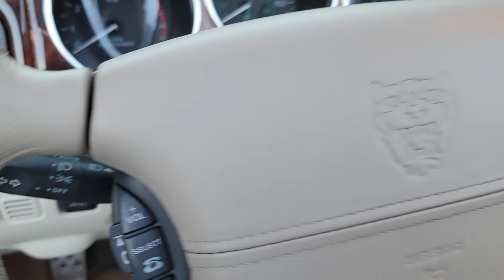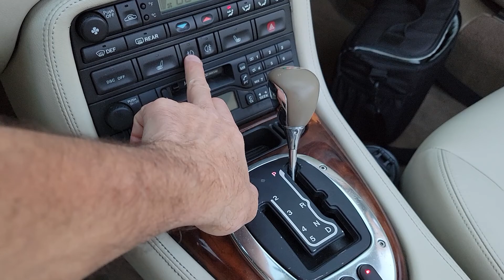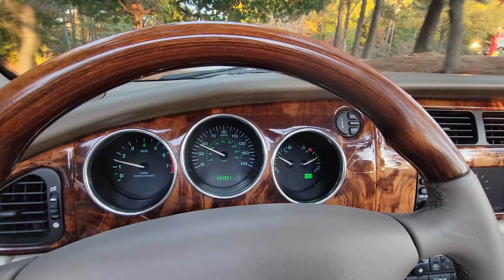Gorgeous 2006 Jaguar XKR in Zircon over Ivory interior and custom 20" wheels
This color combination only shows up once in a few years, especially on a XKR convertible. Always garaged, drives like a 40k mile car!